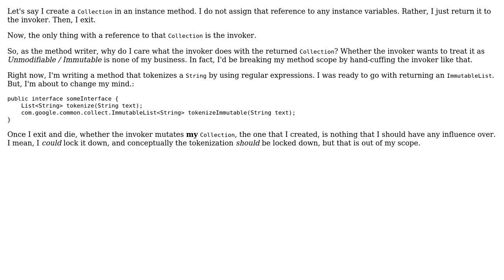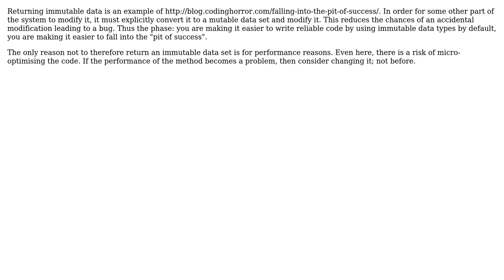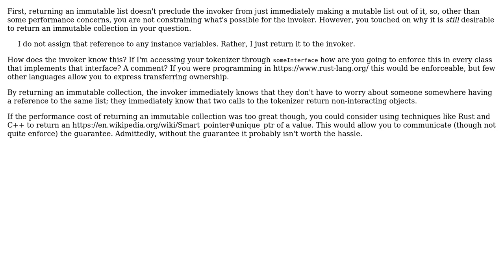Doesn't returning a Collection as Unmodifiable / Immutable unnecessarily break method scope?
Software Engineering: Doesn't returning a Collection as Unmodifiable / Immutable unnecessarily break method scope?

With thanks & praise to God, and with thanks to the many people who have made this project possible! | Content (except music & images) licensed under CC BY-SA | Music | Images & others | With thanks to user konishiki user Frank user Derek Elkins left SE user David Arno and the Stack Exchange Network Trademarks are property of their respective owners. You are responsible for your own actions.